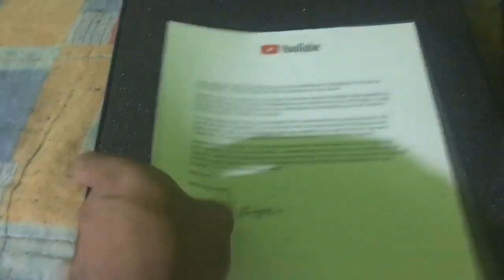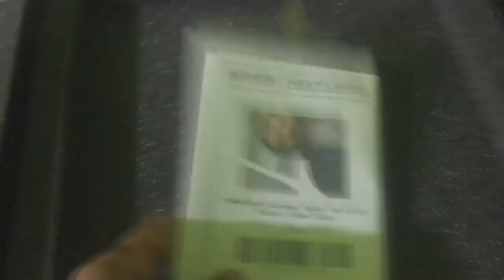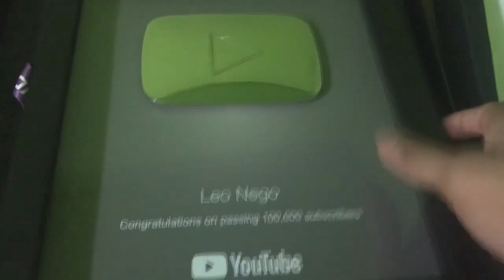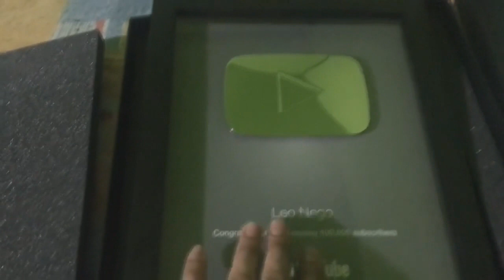GANHEI UM PRESENTE DO YOUTUBE!